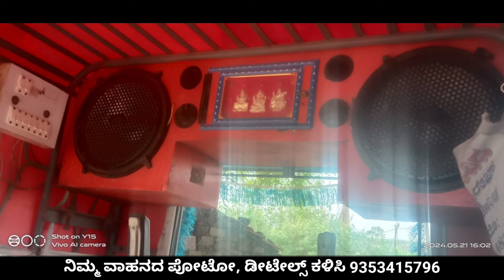Arjun Mahindra 555 Tractor With Satta For Sale | Cheap And Best Tractors in Karnataka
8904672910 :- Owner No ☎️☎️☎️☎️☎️